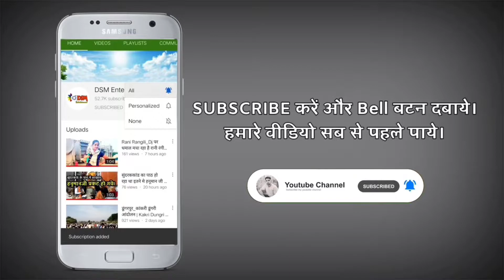All Faucet Tap Name Or Price | Plumbing Taps Name and Price 2022 water faucet name | CP fitting taps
All Faucet Tap Name Or Price | All types Plumbing Taps Name and Price 2022

All water faucet name
CP fitting taps
bathroom fittings name
CP Fitting names 2022
All taps name and price
All taps name and price 2022
Water Tap Price list
Brass Water Tap Price List
Plastic Water Tap price List
Steel Tap Price List
CP fittings
bathroom fittings name
CP Fitting names

◆ इंग्लिशW/C कमोड खरीदने के लिए यहाँ क्लिक कीजिए

◆ Wall mixer नल खरीदने के लिए यहाँ क्लिक कीजिए

◆ dr fixit वाटरप्रूफ खरीदने के लिए यहाँ क्लिक कीजिए

◆ टाइल्स क्लीनर Cera clean खरीदने के लिए यहाँ क्लिक कीजिए